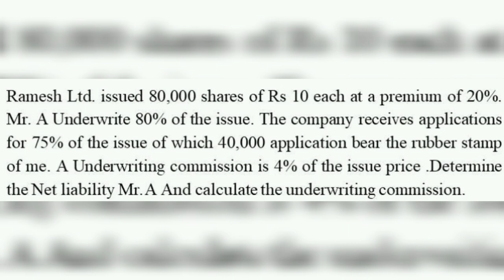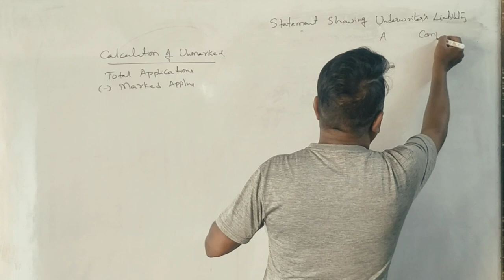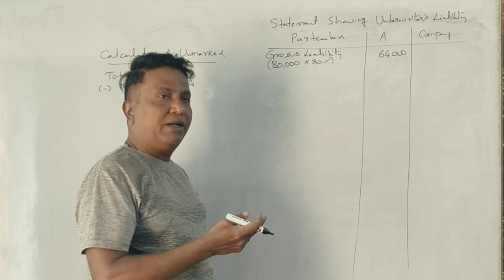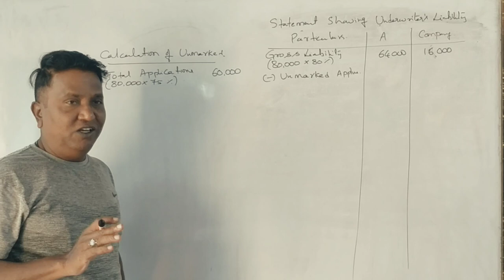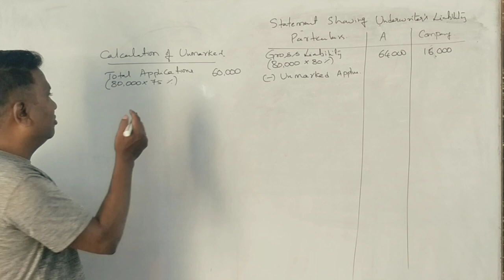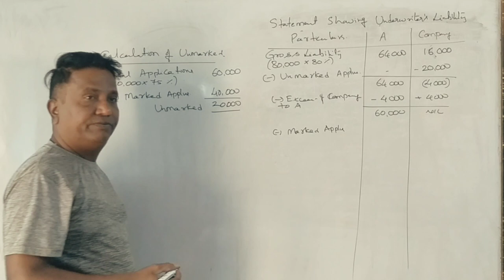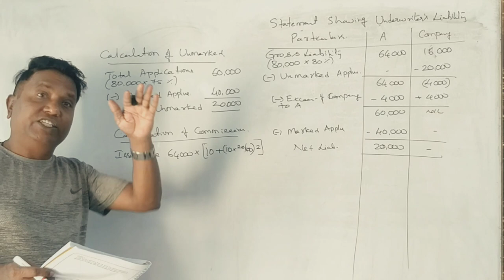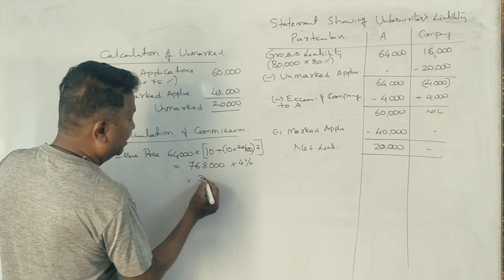Underwriting (NEP Syllabus) in Kannada PART 6 - B.Com 2012 Question Paper 5 Marks BY Srinath Sir